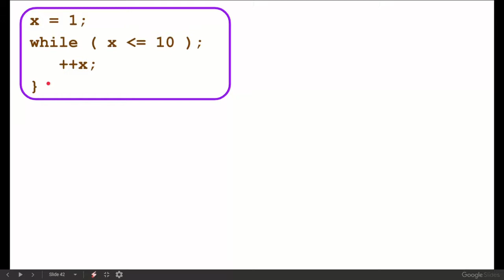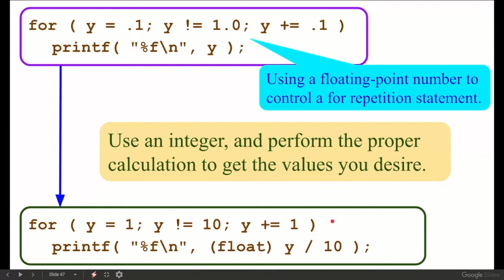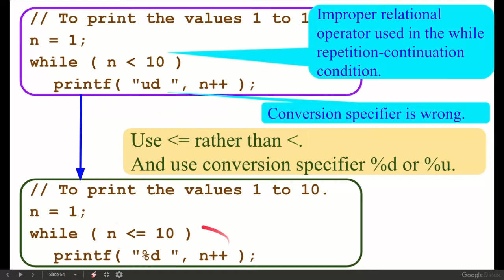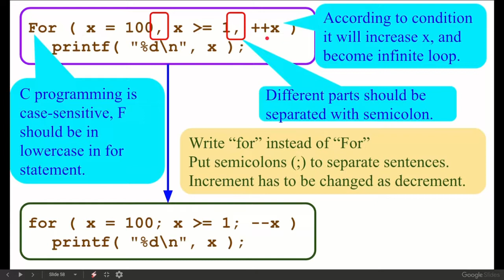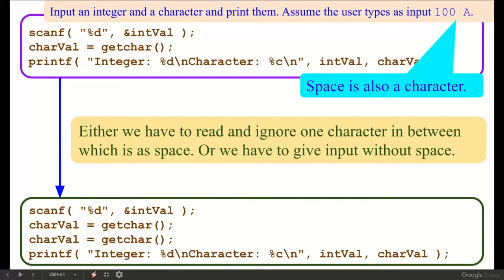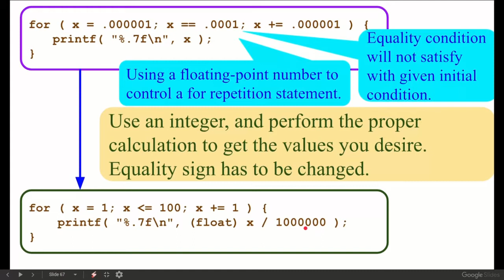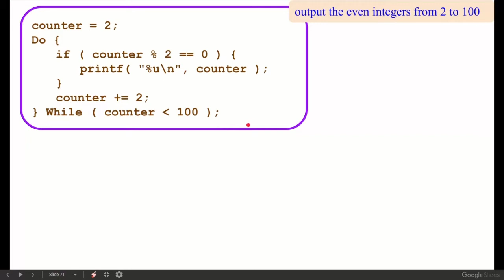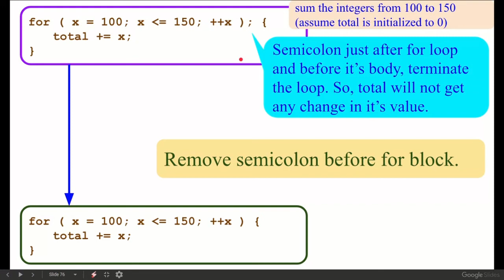Exercise of c program control level, part 3